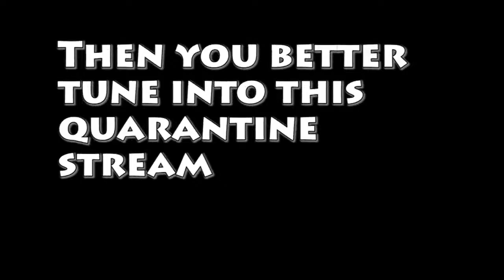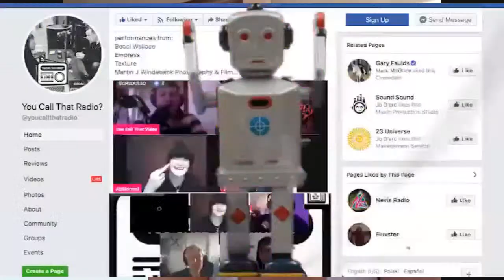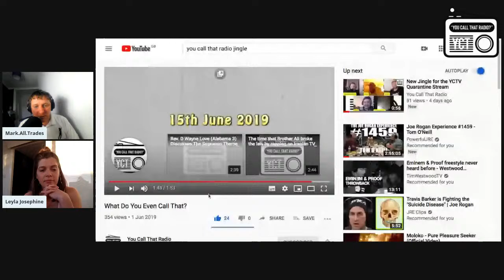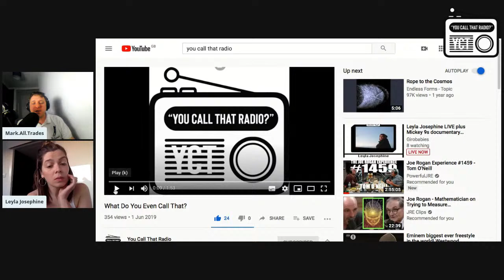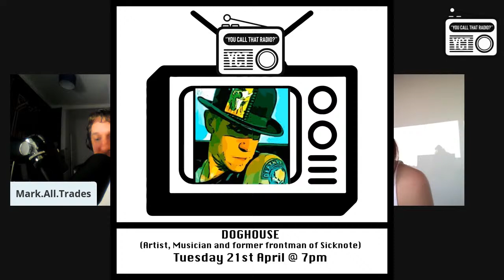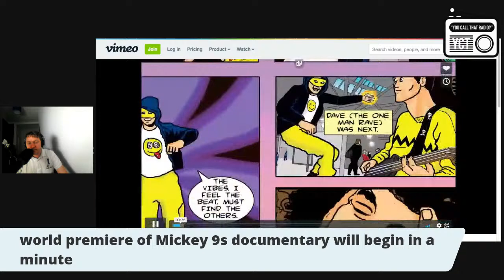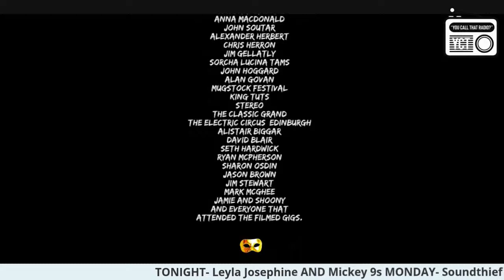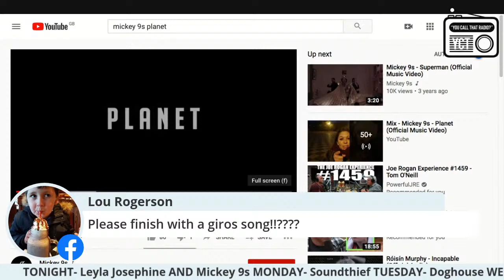Leyla Josephine on You Call That Radio (Plus Mickey9s Documentary)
Poet, actor and writer Leyla Josephine will be live and interactive from 7pm Sunday. Discussing her new  live album, her fringe show 'Daddy Drag'  and her current life under quarantine. This interview will be followed by the world premiere of 'The Magic behind the Mask' a documentary about Glasgow band Mickey 9s (from 8.30pm)